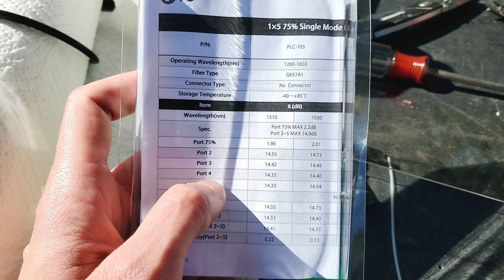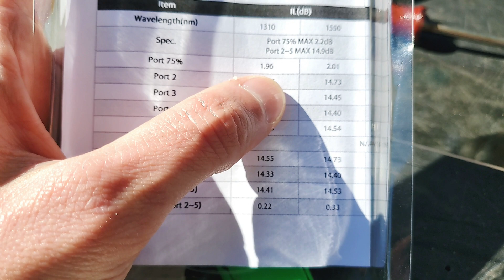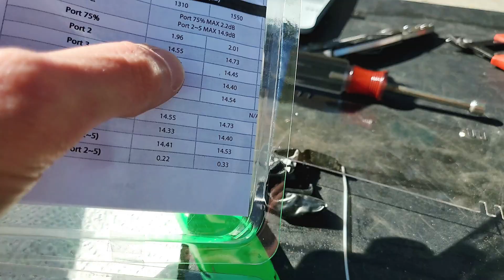Building a new PON. This will be the first PON supporting GPON and XGSPON on the same fiber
Gearing up to deploy a new PON with some filters and splitters to support GPON 2.5G\1.25G and 10g\10g on the same fiber and splitter infrastructure.  1310\1490 and 1270\1550 on the same single fiber.  Will be a learning experience allowing us to roll out 10G\10G as a reasonable option to the home when it's required.